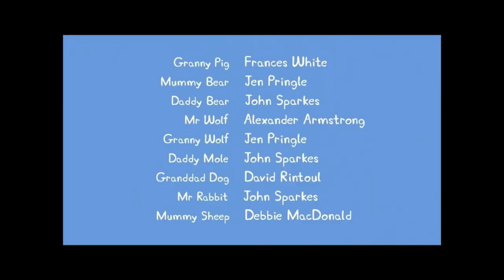(YTP) Peppa pig plays Fortnite